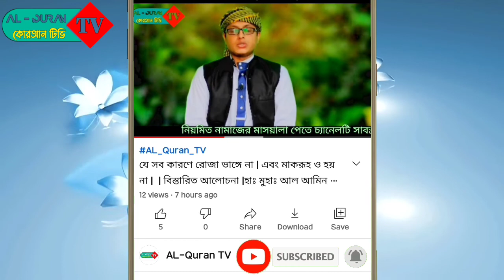সমাজে প্রচলিত বিদআত সমূহ | যে সমস্ত কাজ করলে বিদআতে পরিনত হবে | বিস্তারিত ভিডিওতে..... | AL-Quran TV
সমাজে প্রচলিত বিদআত সমূহ | যে সমস্ত কাজ করলে বিদআতে পরিনত হবে | বিস্তারিত আলোচনা করছেন হাফেজ মাওলানা মোহাম্মদ আল আমিন সিয়াম   | আল কোরআন টিভি ||| AL-Quran TV

ভিডিও গুলো ভালো লাগলে লাইক, কমেন্ট, ও শেয়ার, করে দীনের পথে আমাদের উৎসাহিত করুন।

This is an Islamic channel.AL-Quran Tv recitation and Islamic music from here. There is no alternative to Islam to lead human life. If we want to go to paradise, we all have to come under the shadow of Islam.So stay active by liking, commenting, sharing, on the page / channel. Thank you:)